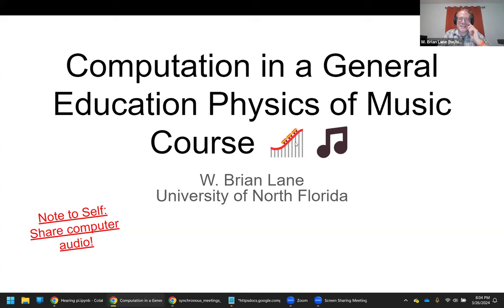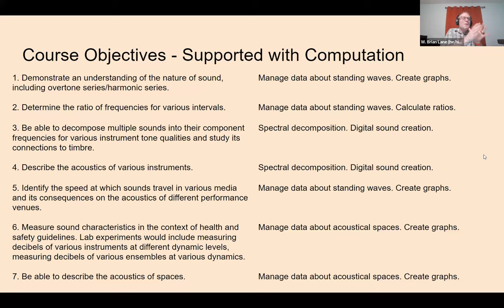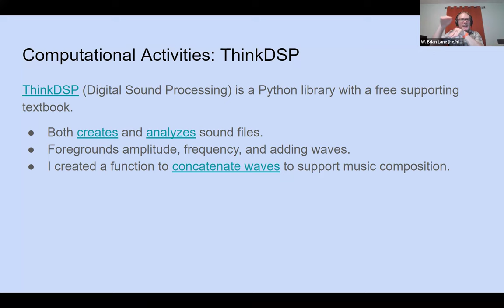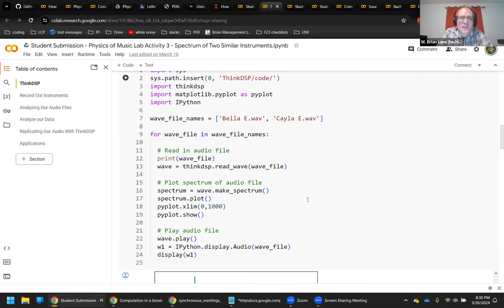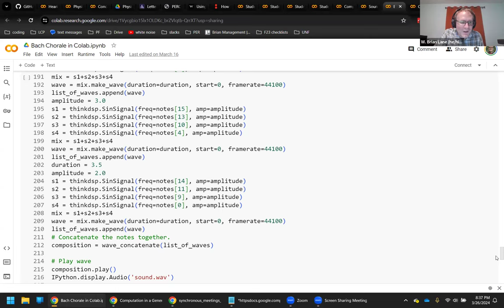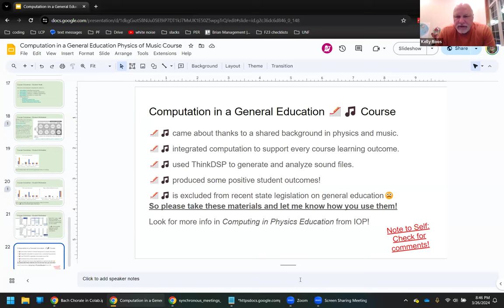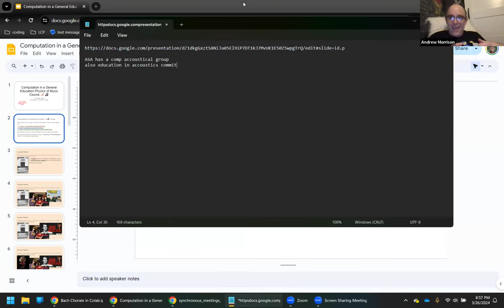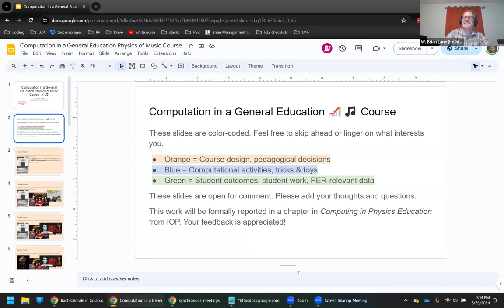Computation in a General Education Physics of Music Course (PICUP Webinar)